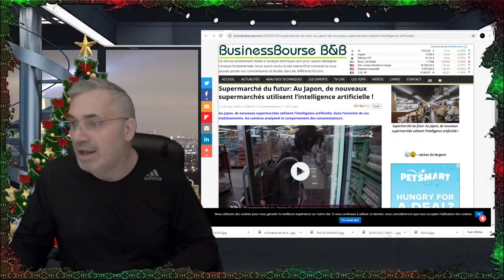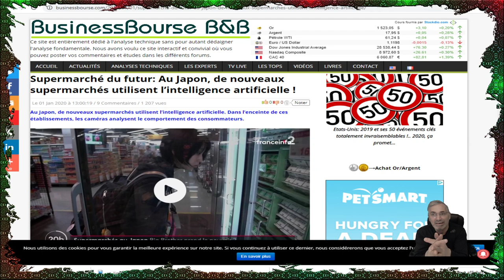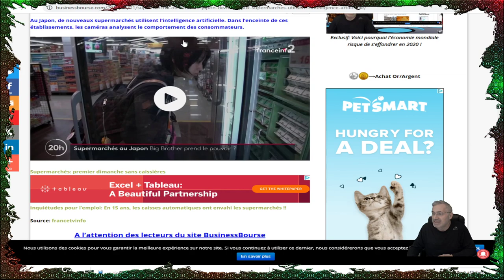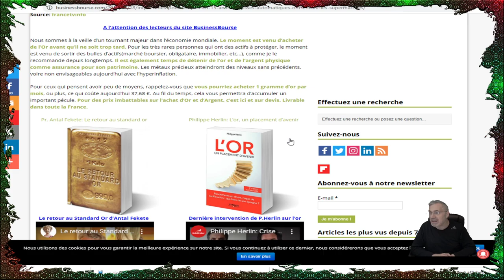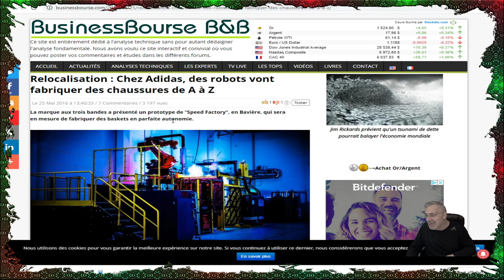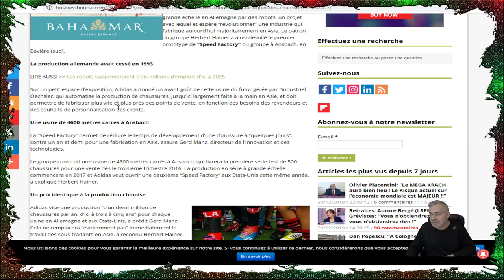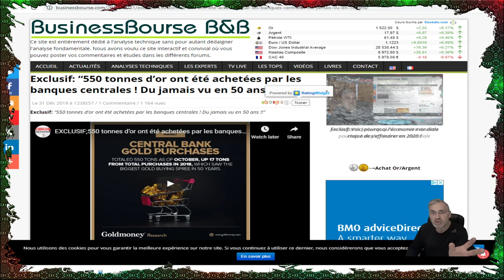EXCLUSIF;QUEL EST NOTRE AVENIR? LA ROBOTISATION ÉLIMINERA 800 MILLIONS D'EMPLOIS D'IÇI 2030!